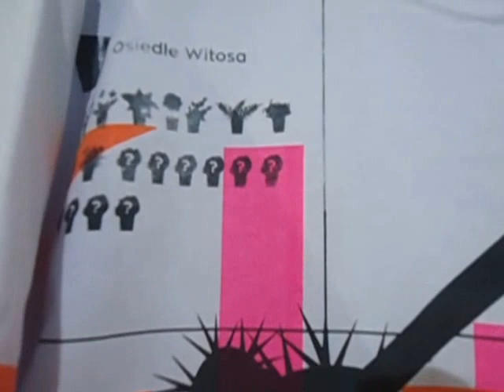DAMY RADĘ,GDY MAZUR ZA DORADZANIE NA STRONĘ PEPICZKÓW PRZEPĘDZIMY I PO LICHWIE!!!